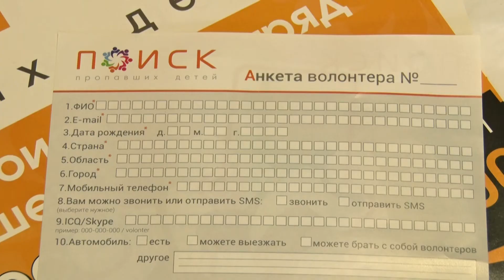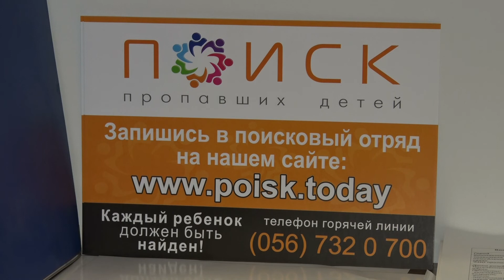У Дніпрі розповіли про волонтерську організацію, яка займається розшуком дітей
Пішли з дому на прогулянку, на день народження, до друзів — і не повернулися. Це найпоширеніші ситуації зникнення дітей, після яких життя їх батьків та рідних перетворюється на пекло. Більше восьмисот  — саме стільки зникло підлітків за 2019 рік по Дніпропетровській області.